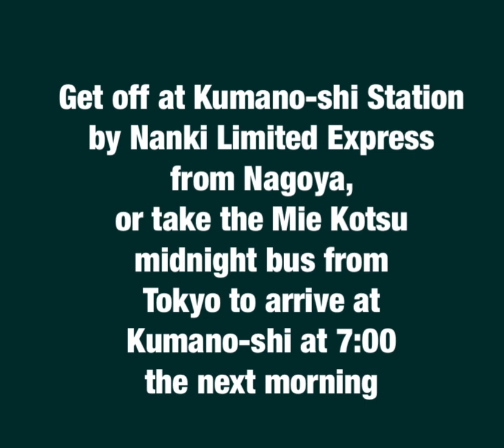Please come and stay kumano guest house#ocean view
天女座エンタティメントゲストハウス
朝食、夕食は御提供可能です。
ベジタリアンかどうかもお知らせ下さい
ご到着時間と翌朝の出発時間もお知らせ頂けると助かります。

翌日朝7時半から私たちのコンサートを30分くらい無料でお楽しみ頂けます。朝食は7時からでも、演奏終了後でも可能です。

楽器は私、矢吹紫帆がスタインウェイピアノ🎹、チェンバロ、ハモンドオルガン、電気大正琴、
矢中鷹光の歌、
ミミズクがゲスト

TIKTOKで配信します。
いま、世界中から2000人くらいが配信をご覧頂いています。天女座は、通常の宿泊場所と違い、絶景と音楽を楽しんで頂けるエンタティメントゲストハウスです。
何かご質問、ご要望がありましたら
Thank you for your reservation.Breakfast and dinner are included.Please let me know if you are a vegetarian.What time will it arrive?Do I need to pick you up at Kumano City Station?Thank you.

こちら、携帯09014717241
です。よろしくお願いします
矢吹紫帆